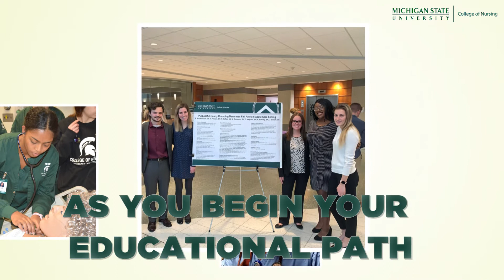Welcome, Spartan Nurses!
To our incoming students at the College of Nursing, we welcome you!